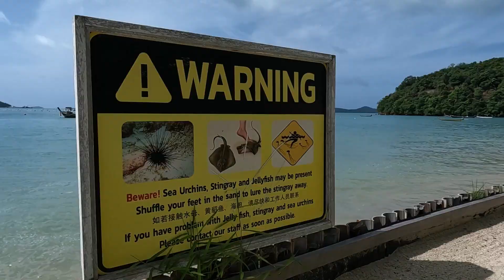PHUKET SOUS LE SOLEIL ! - Vlog 92 / Thaïlande